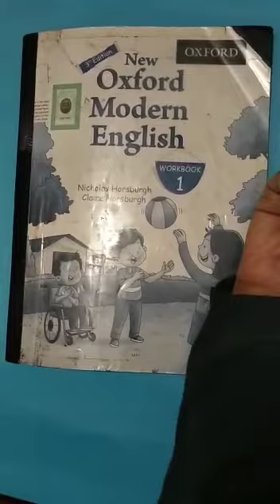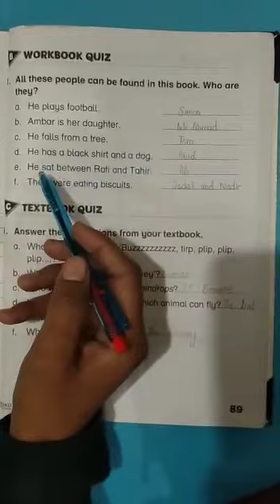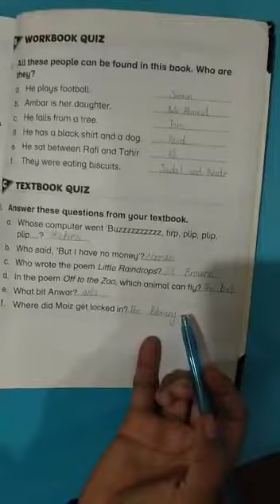New Oxford Modern English Workbook1( unit 13 pg.89)